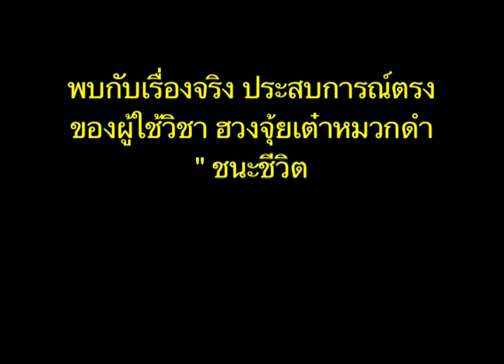48 ชนะชีวิตด้วยฮวงจุ้ย เชื่อมั่นในอาจารย์ ฮวงจุ้ยจึงสำเร็จ